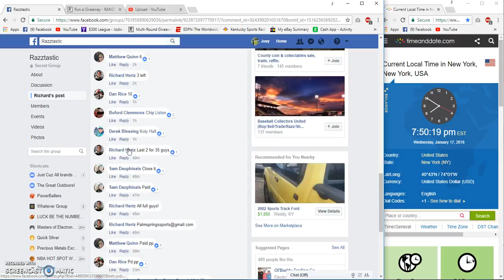Richard Hertz Brett Farve Jersey